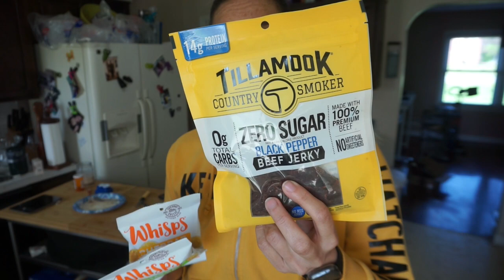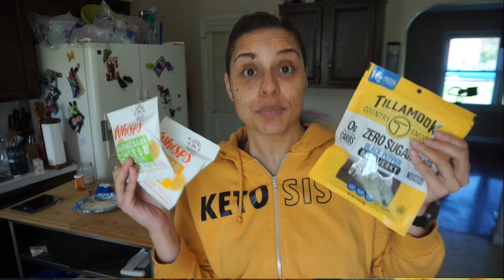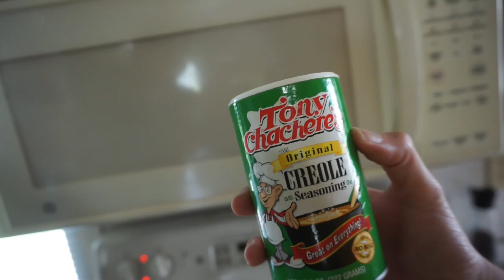Keto Full Day of Eating | 5 Small Meals in 1 Day